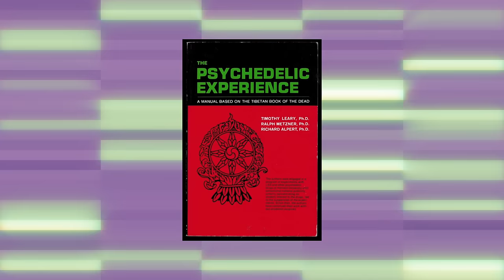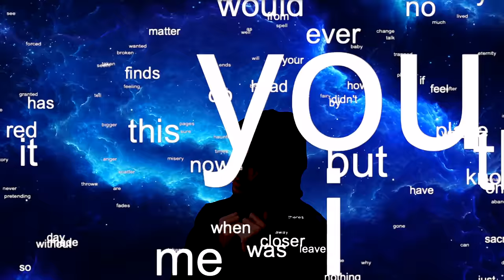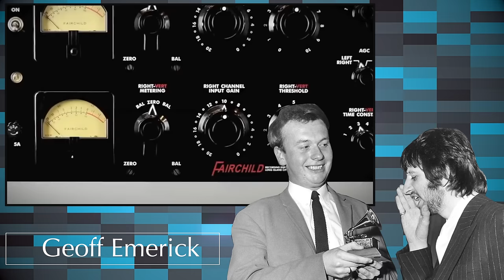Ten Interesting Facts About The Beatles' Tomorrow Never Knows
The Beatles Tomorrow never knows, the devastatingly transcendental closing track on one the most celebrated albums ever…Revolver. As innovative and provocative as it is beautiful, this song is perhaps the most crucial single track The Beatles created in order to push the boundaries of what music could be. Today we’re going to show you ten very interesting facts about The Beatles Tomorrow Never Knows, turn off your mind, relax, and float down stream.

Special Thanks to The Hollyhobs’ Leah Robins
Leah is not only a contributing author on the channel but a valuable partner assisting with social media management, consultation, research, and many things that make this growing channel operate.

INSTAGRAM Username is TheHollyHobs

Listen to MY ALBUM on itunes, Spotify, Apple Music, literally EVERYWHERE Just search The HollyHobs

MY GEAR
CAMERA